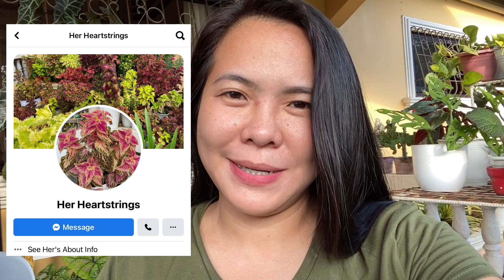YEYYY!! OPEN NA TAYO FOR SHIPPING-HOW?//jingle’s heartstrings